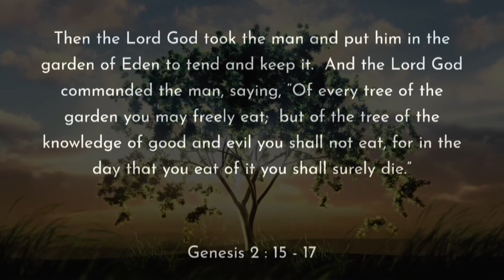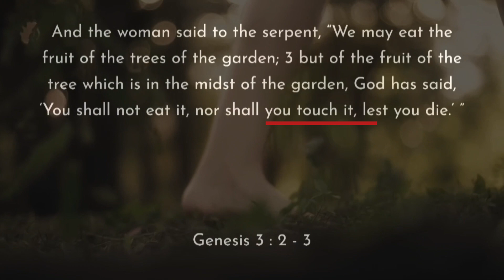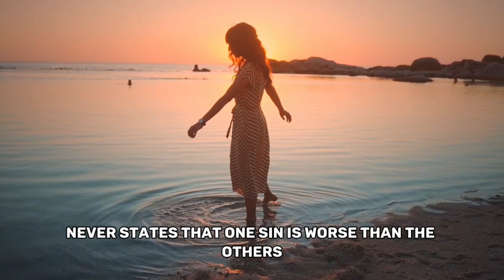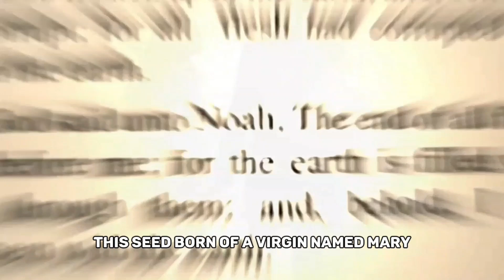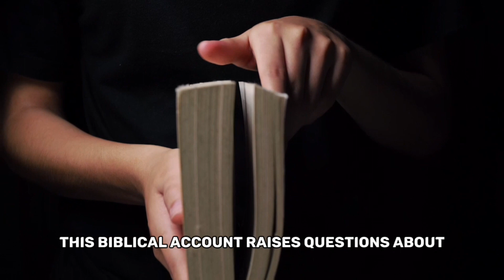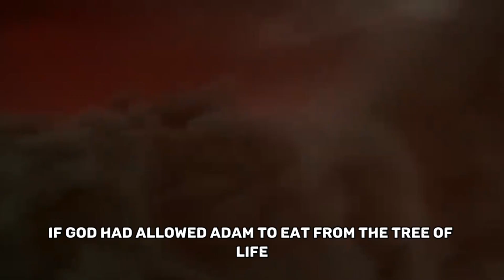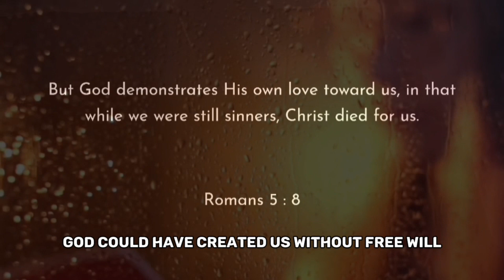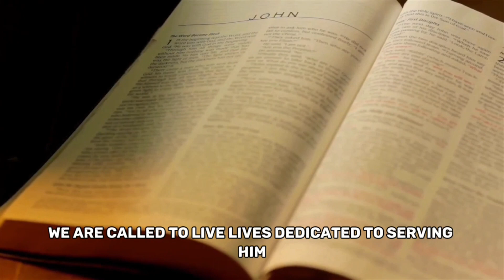The Untold Truth About EVE: (This makes "The Fall" Worth It)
Welcome to Warriors in Christ 888 Channel. Here we share the gospel to a lost and dying world and to encourage and motivate the body of Christ. Our goal is for people to get to know the word of God and His Son,Jesus.

Please help us do this by sharing our content to spread the message of Christ

0:00 Intro
0:13 God did not command Eve anything
2:55 Who is to blame
5:11 why did God create us if he knew we would fall
8:18 Our Purpose